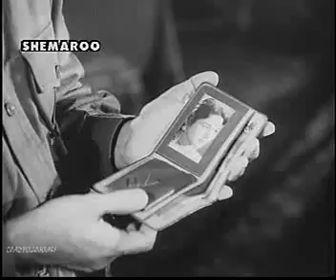KABHI KHUD PE KABHI HALAAT PE - RAFI -SAHIR LUDHIANVI -JAIDEV ( HUM DONO 1961 )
SINGER : RAFI SAHEB
LYRICS : SAHIR LUDHIANVI
MOVIE : HUM DONO   ( 1961 )
PERFORMER : DEV ANAND